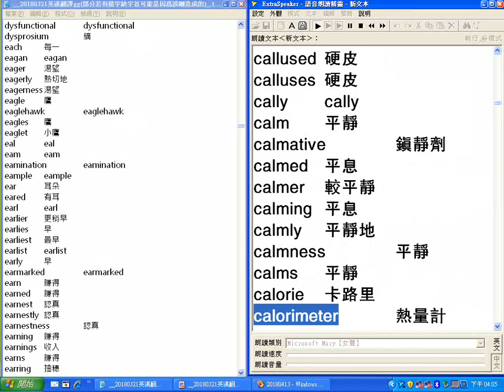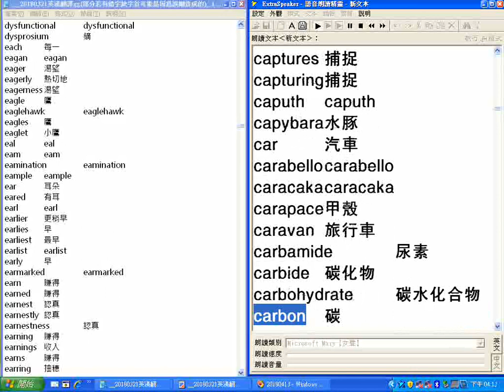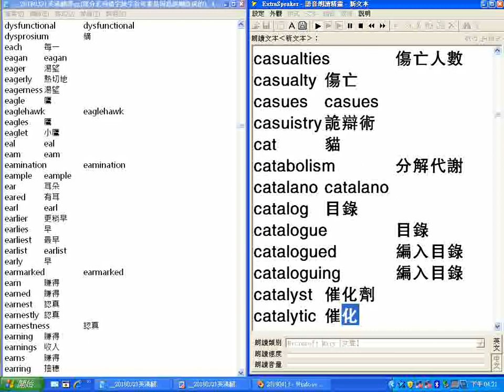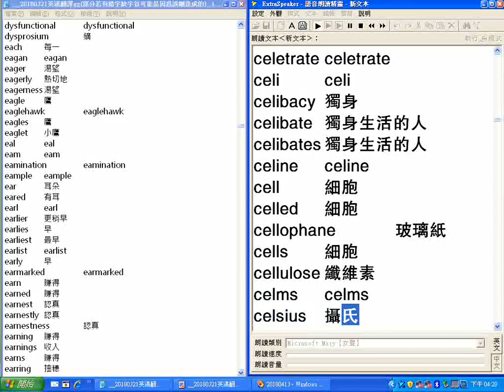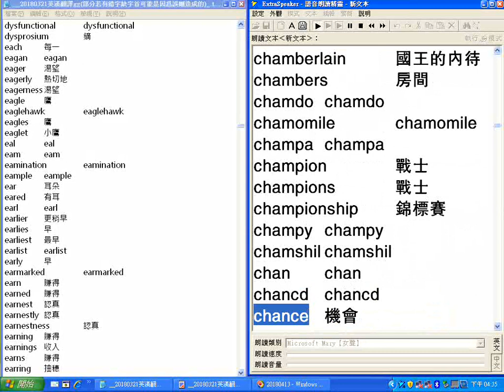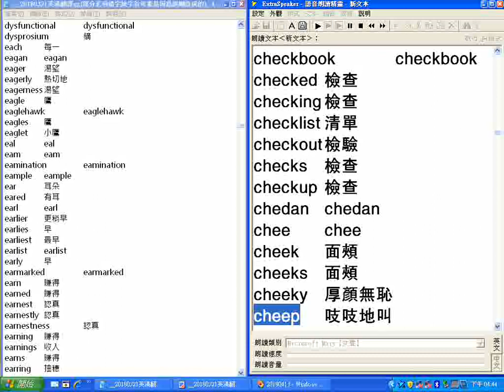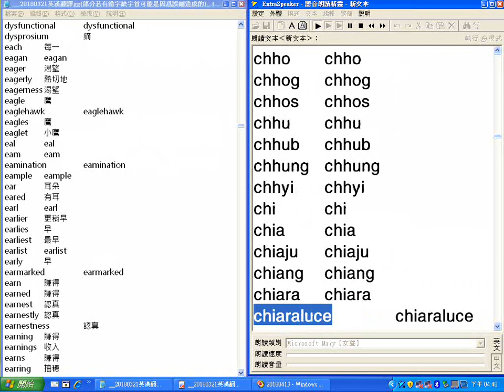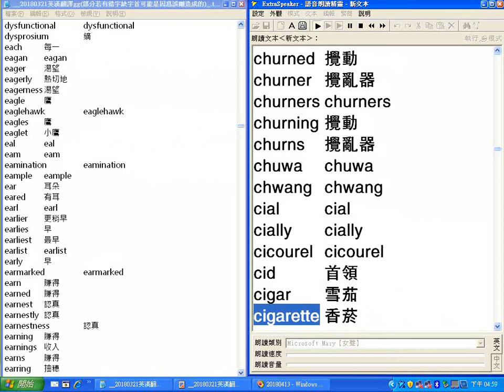超級簡明英漢字典有聲書字首C01逐字唸至cid首領 20180321英漢翻譯gg部分若有錯字缺字首可能是因為誤刪造成的 txt 逐字唸 部分跳讀或螢幕停頓請以螢幕文字為準 20180504螢